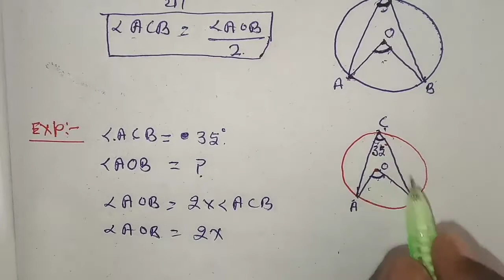कोण निकालने का तरीका |वृत्त के केंद्र का कोण निकालना सिखे | find angle | centre ka kon kaise nikale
pratishat-kaise-nikale
gunatmak-pratilom